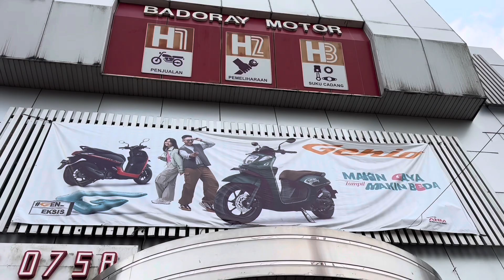Fitur & Harga Beat Sporty, tentukan pilihan mu 🥰😍